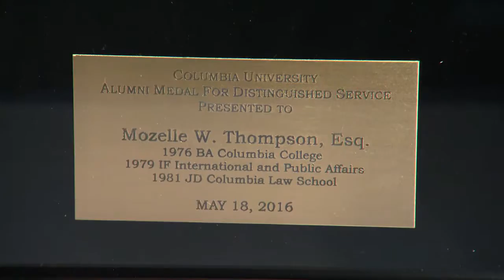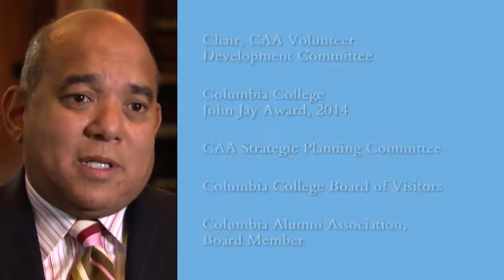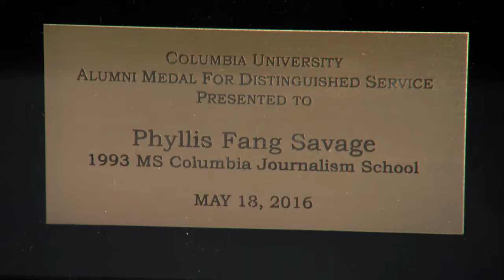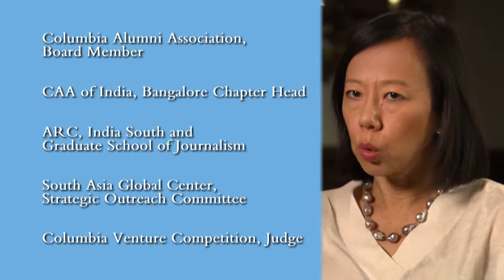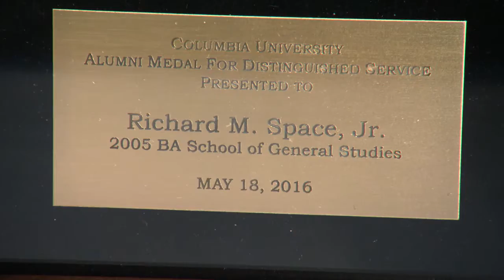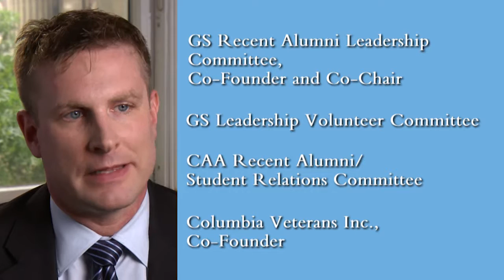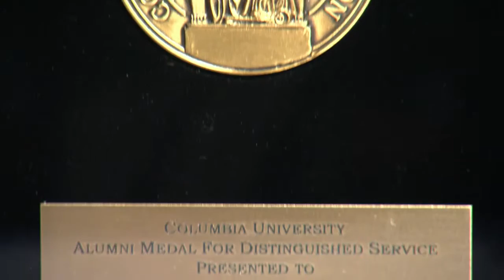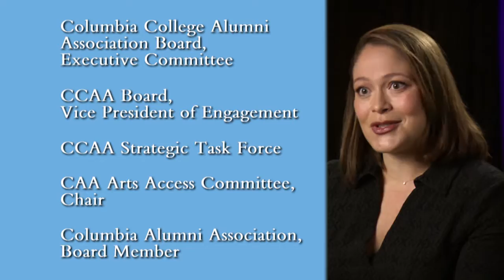2016 Medalists: Alma Mater's Greatest Gift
Featured Medalists:
- Mozelle W. Thompson ’76CC, ’80SIPA, ’81LAW
- Phyllis Fang Savage ’93JRN
- Richard M. Space, Jr. ’05GS
- Rita Diana Pietropinto-Kitt ’93CC, ’96SOA